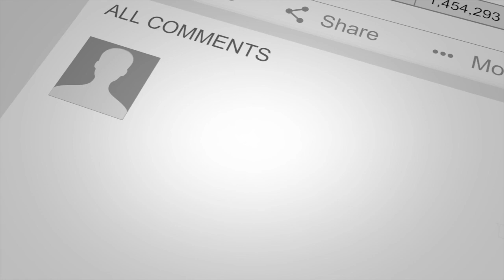Part 1 | Creation Proclaims The Creator